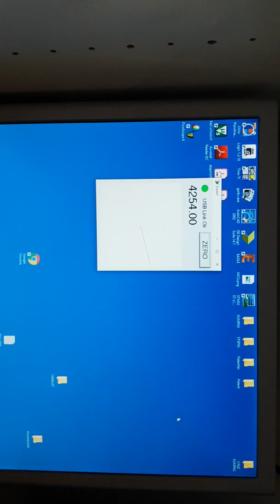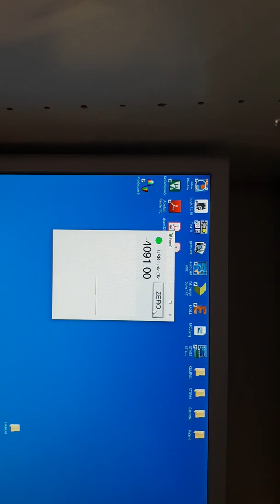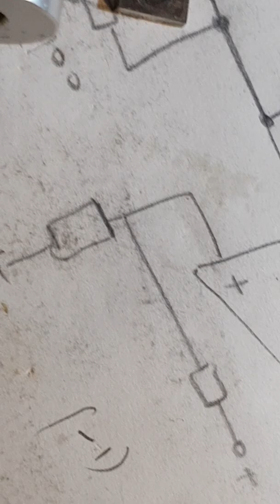Capacitive encoder design